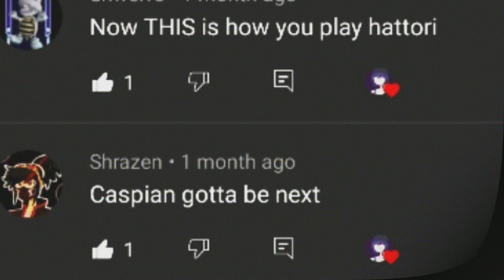Caspian 101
For Shrazen
Caspian the thief is honestly one of my favs but I don't play him often
If you enjoyed pls consider leaving a like on the vid. I'd highly appreciate it